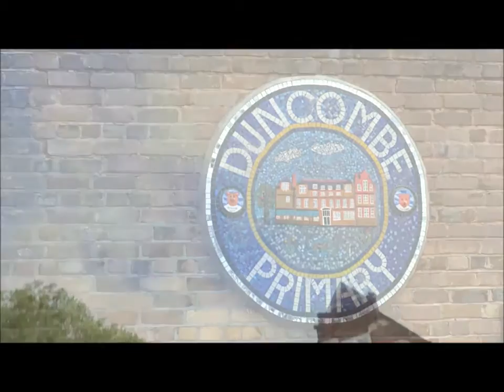Barrie O'Shea of Duncombe Primary School on Renaisi's bilingual adviser service